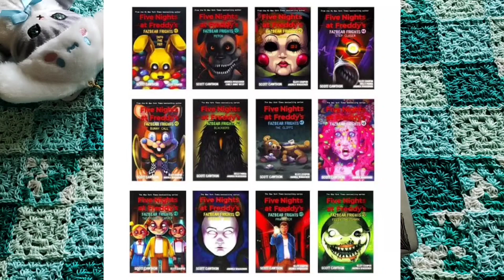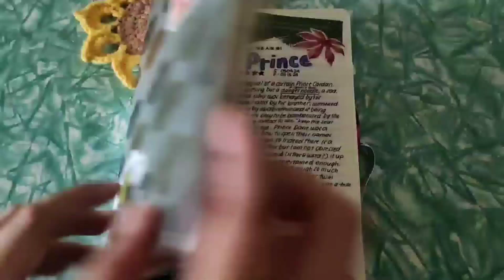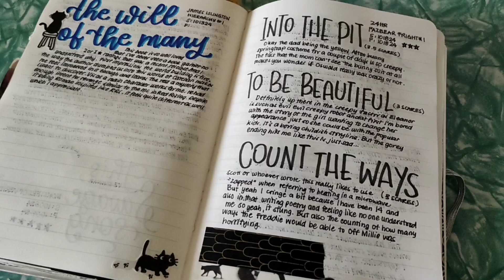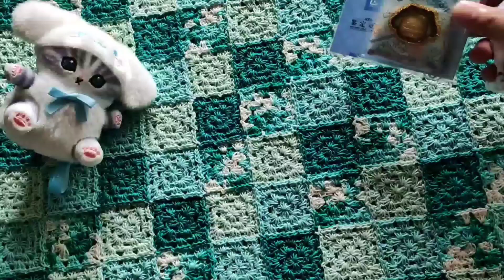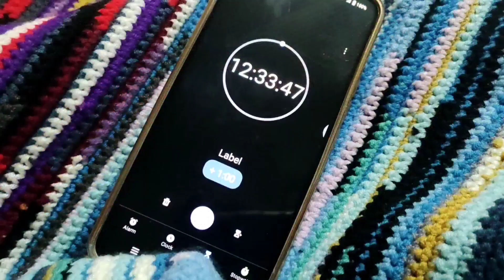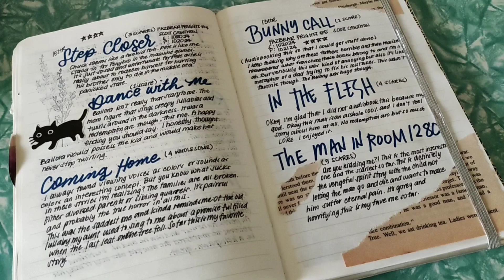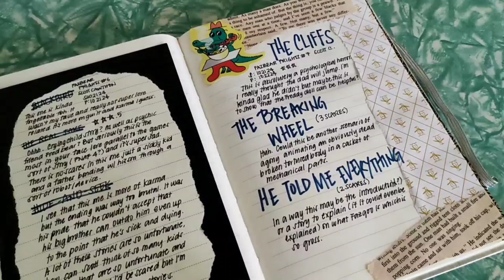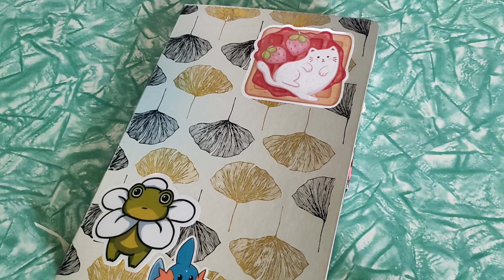[Spoilery] 24 Hour Reading Vlog | Fazbear Frights! 🎃🍬🐾🤖